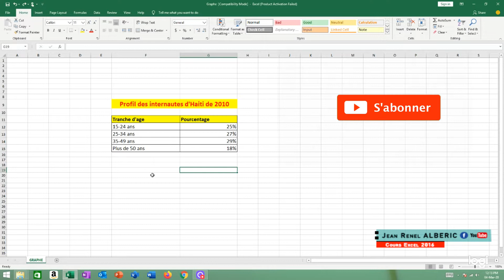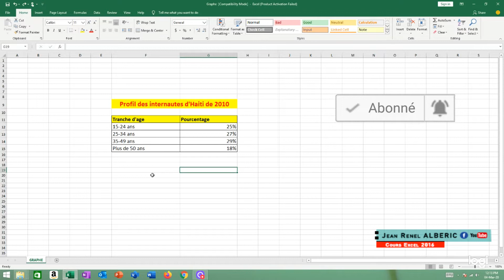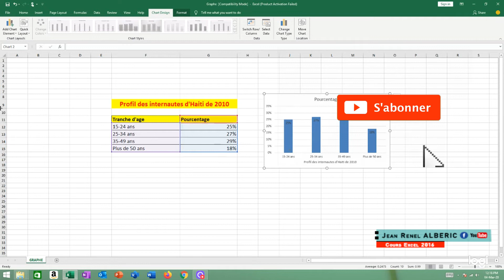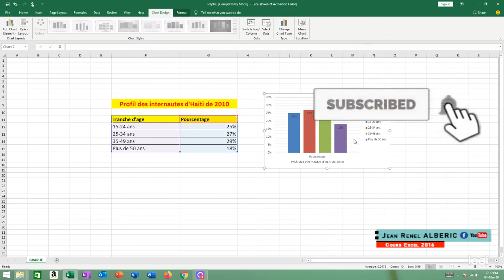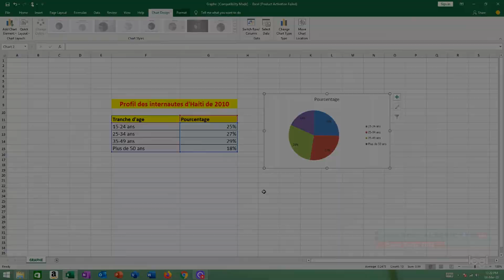Cours Excel 2016 || Comment faire un graphe